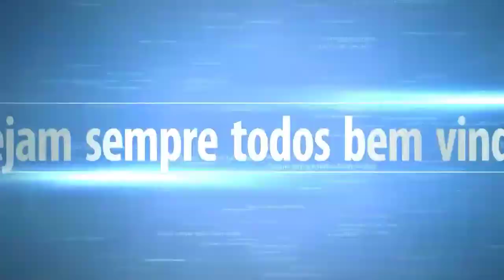Ritual Simpatia para o Amor Fortalecer relacionamentos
Defumação básica e rápida! Dicas de como fazer uma defumação simples em casa, escritório, pessoas ou auto defumação!

⭐Trabalhamos com Terapias💙Oráculos🔮Cursos🍀Equilíbrio Espiritual🌎Entre em contato📲 Reserve seu horário

🌟Nós agradecemos seu contato.

📲Acesse nossas mídias sociais

Seja qual for o seu gosto, tenha certeza de que o nosso Canal  pode lhe ajudar! Você pode ser a mamãe que quer fazer o seu bebê dormir, o adolescente que precisa estudar, acalmar sua mente para se concentrar nos estudos, um profissional que precisar reduzir seu nível de stress diário, uma pessoa com dificuldades para dormir ou se você passa por momentos que precisam de paz interior, reflexão ou equilíbrio!
Acompanhando alguns de nossos vídeos você terá o relaxamento e sono profundo que precisa.

Os vídeos são compostos por musicas ou mantras que possuem uma frequência sonora favorável a trazer a paz interior, harmonia, bem estar.
Junto com os mantras e musicas, são embutidos sons que possuem frequência de ondas  delta, Alpha e Theta, que ajudam nosso cérebro abaixar a frequência cerebral abrindo canais e facilitando a comunicação de nosso cérebro com o coração.

Nossos vídeos tem o objetivo principal de harmonizar pensamentos, eliminando energias de frequência negativas.

Considere estes vídeos de nosso canal como uma terapia alternativa, não é aconselhável deixar de efetuar tratamento médico, deixar de ingerir remédios.

Nossos vídeos são para uso de longo prazo, considere estes vídeos como um tratamento terapêutico, resultados podem ser percebidos em 2 ou 3 seções, mas  aconselhamos no mínimo 21 dias de seções diárias ou noturnas, conforme o objetivo do vídeo. A cada seção de vídeo, os canais cerebrais são limpos, desintoxicados, crenças limitantes são eliminadas, paradigmas quebrados, permitindo a cada seção que as ondas penetrem em nosso subconsciente alterando a vibração de nossos átomos e por consequência a vibração de todo nosso corpo nos proporcionando atrair soluções para atingir qualquer
tipo de objetivo, desde que não seja prejudicial a terceiros.